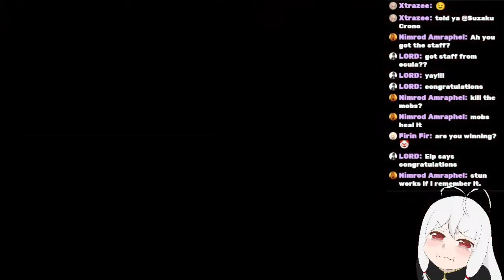Toram Online: All Boss Shield Drop List | Stats and Appearance | chae_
List as of October 2023.